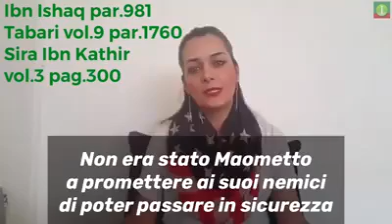Come riconoscere la Taqiyya?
Aynaz Anni Cyrus Ex Muslim spiega alcuni concetti basilari su quale sia la funzione della dissimulazione islamica e alcuni accorgimenti per riconoscerla.

Lei in prima persona è stata più volte accusata di praticare Taqiyya da diverse persone poco preparate, poco attente e molto paranoiche.